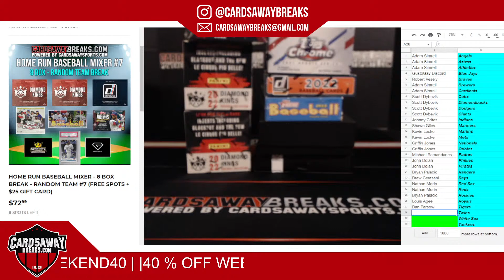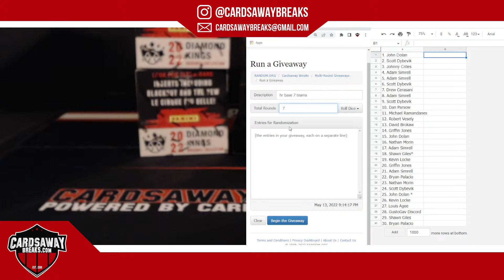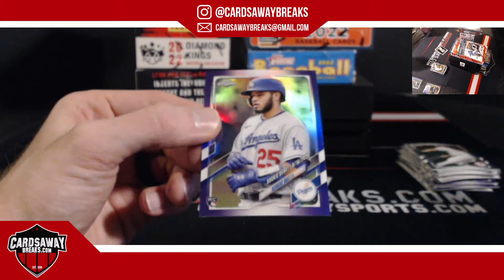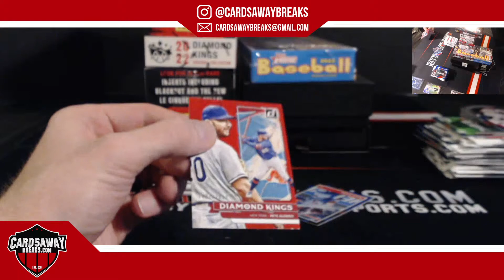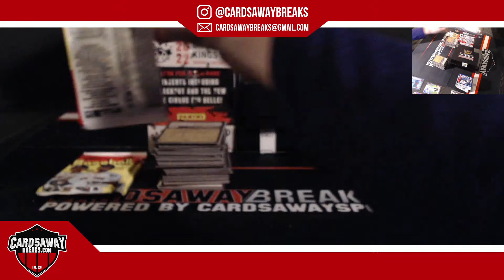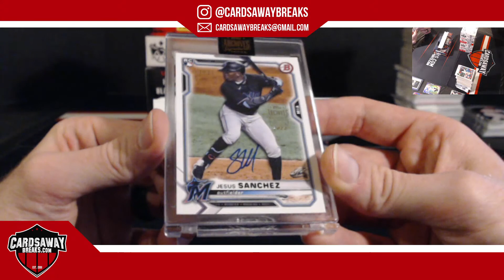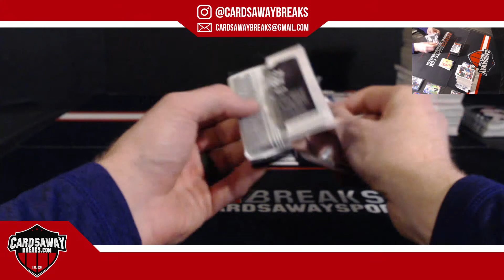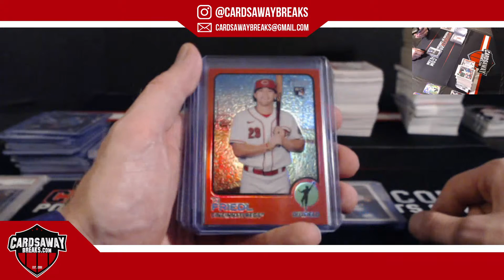Home Run Baseball Mixer #7